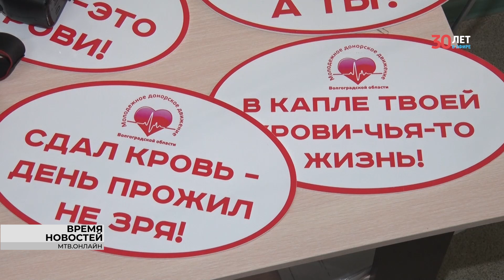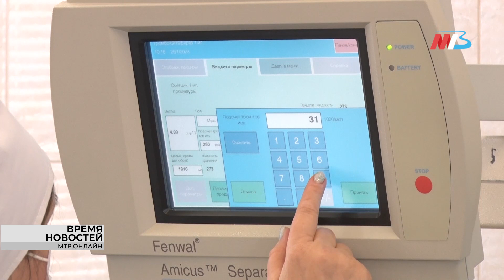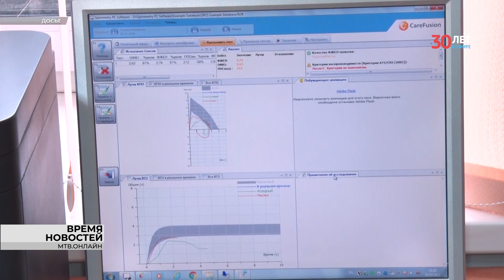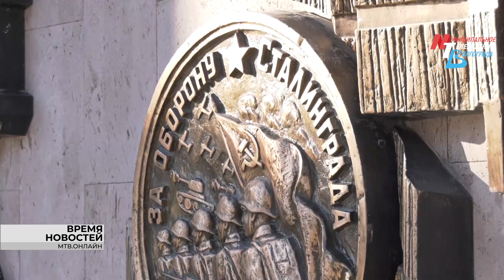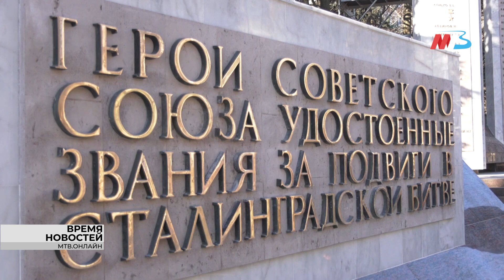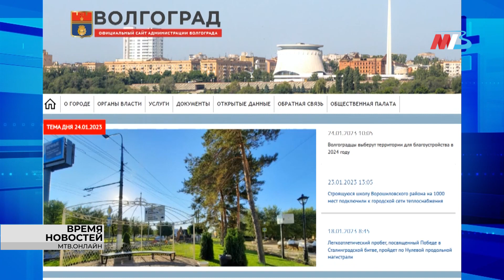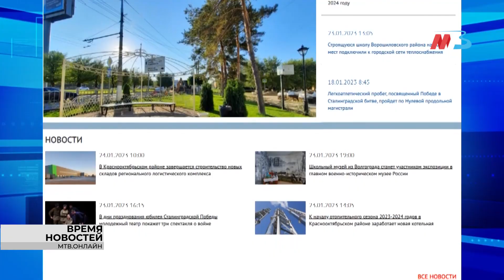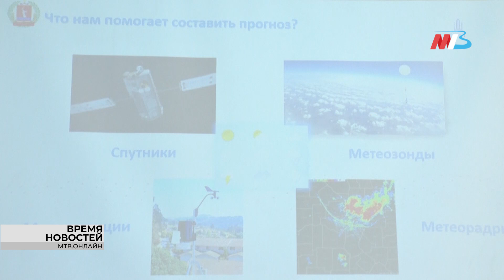Новости Волгограда и области 25.01.2023 14-00